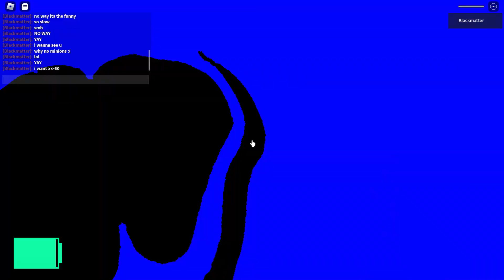Revisiting: Interminable Rooms April Fools 2023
I will explore the other gamemodes in another video.